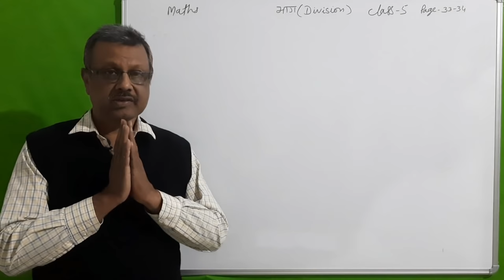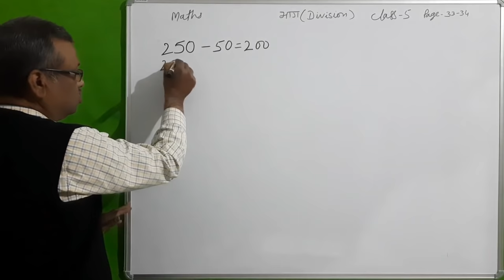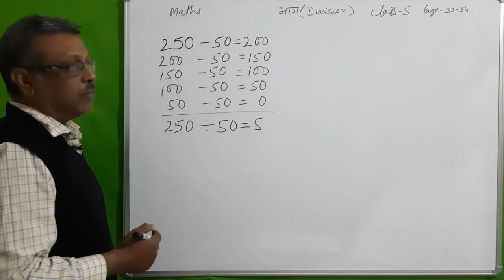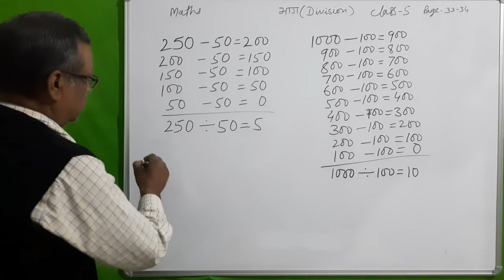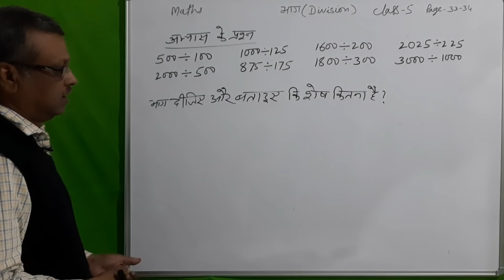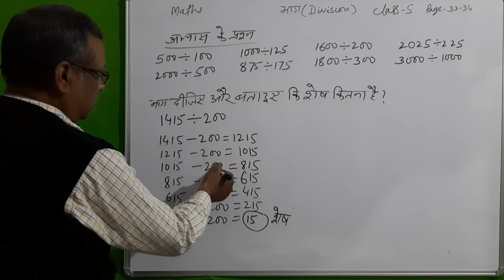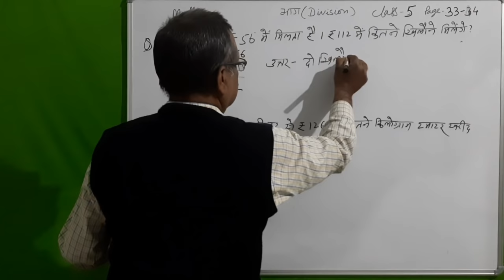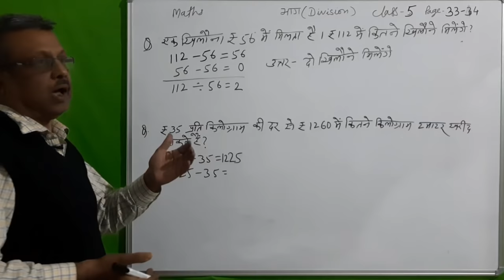CLASS - 5 MATHS - भाग ( DIVISION )